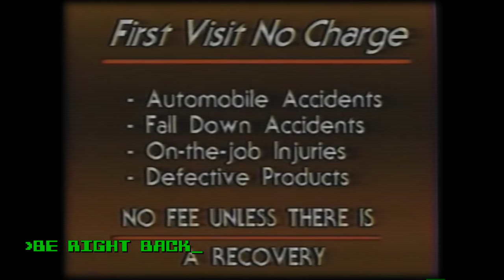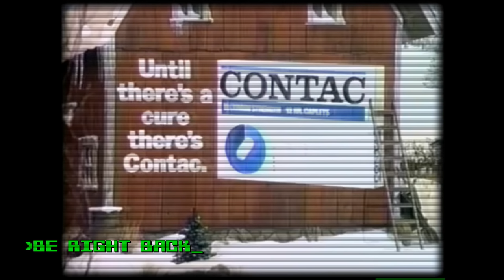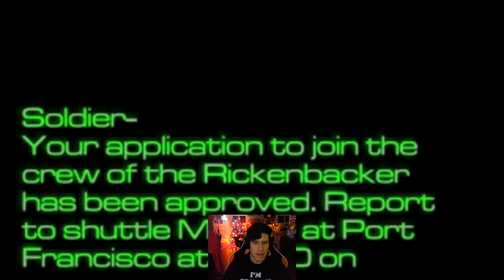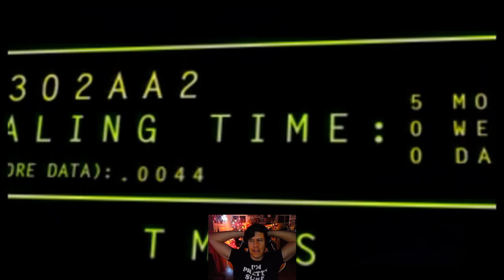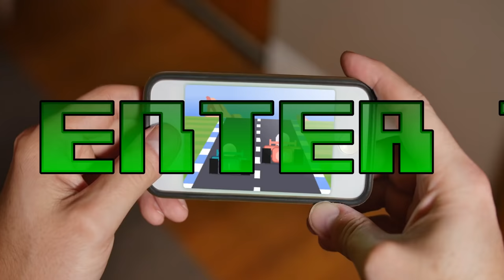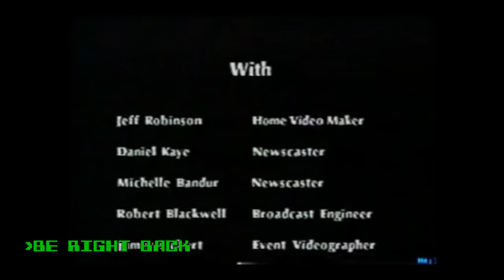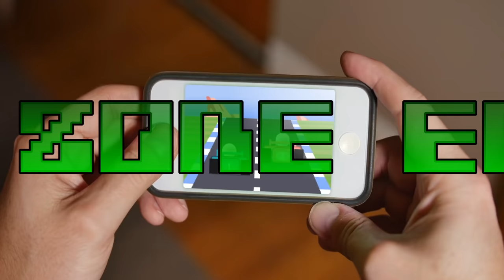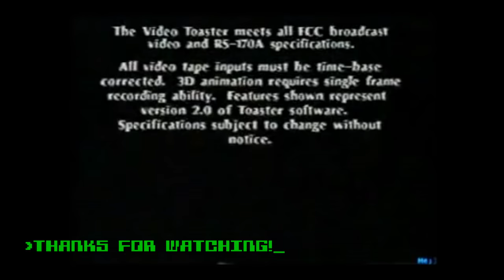Zombie Pole Dance - Lawrence Plays System Shock 2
Platform: PC